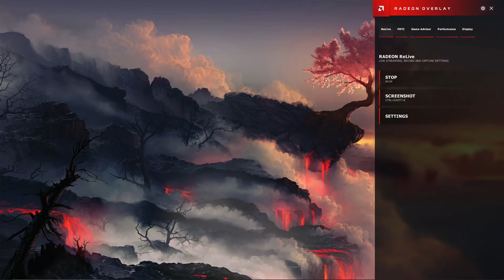Infinite Sunset | Chill Mix 2020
Track-list:
00:00 MARION - Wanderland
02:48 hvrmonic - Affection
06:34 Nastya Kazantseva - Mirage (Oscuro Remix)
09:45 disdein - resonance
15:02 Ecepta - Flora
18:40 Reиovatio & Arda Leen - Forgiveness
22:02 Unrevel - Lips
25:08 Phelian - Distant Memory
30:06 Insomnia - Four
32:55 Laurelle & Alexander - Find A Way (SizzleBird Remix)
37:16 Kisnou - Downfall
41:51 Projet Helium - Foret
45:07 Unbrok - Forgotten Fate
47:55 Blackbird - Love
52:05 Onyx - Sunlight
55:58 Fabbro - I Believe in You
56:58 Flandy - Freedom